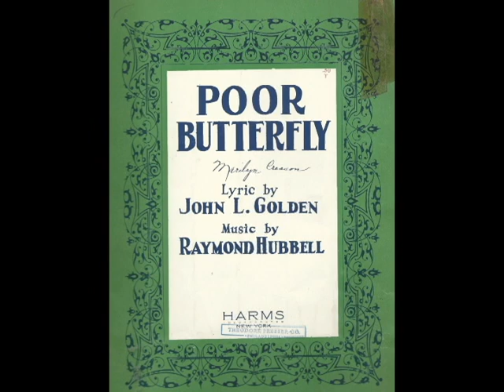Raymond Hubbell and John Golden: Poor Butterfly arr. for a Tenor Sax Solo with a Piano Accompaniment